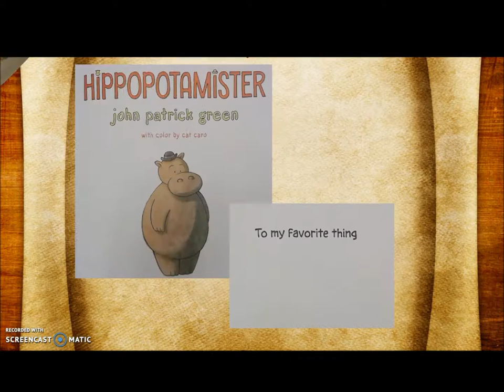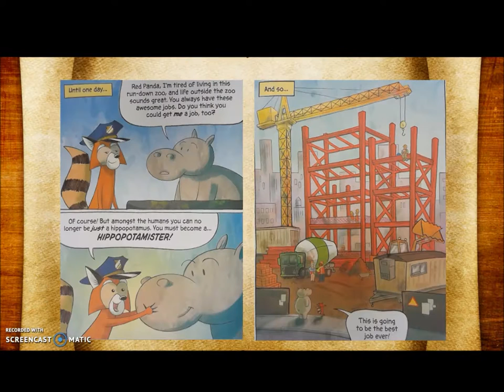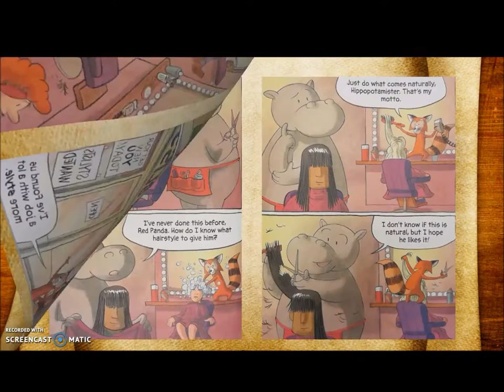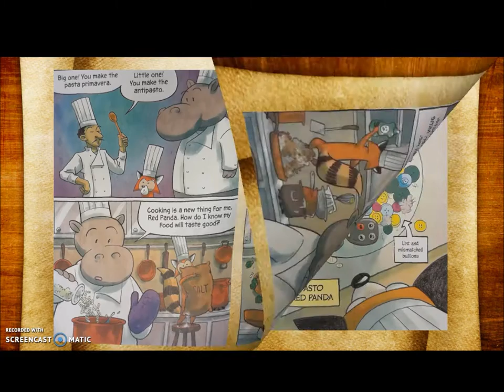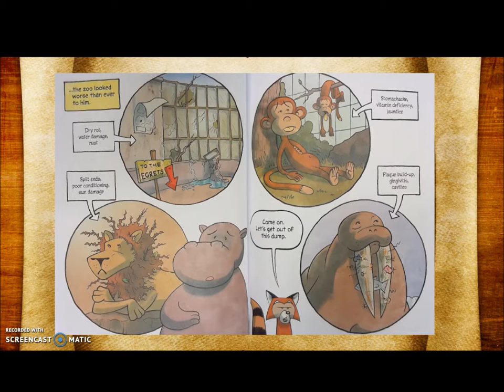Hippopotamister PYRCA 2018 Nominee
The picture book "Hippopotamister" read aloud. It is a Pennsylvania Young Readers Choice Nominee for 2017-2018.